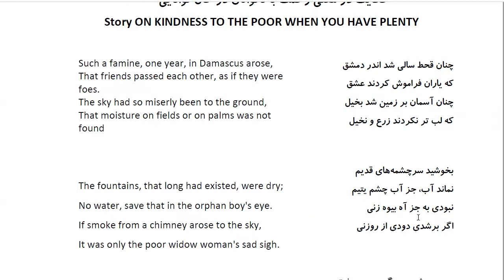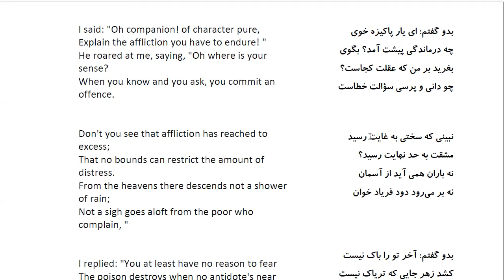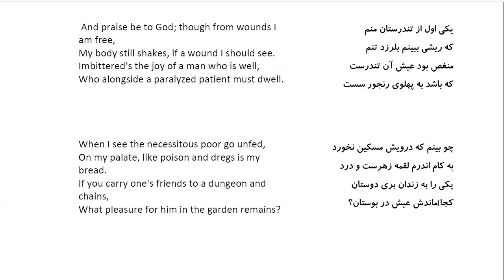Bustan: In Farsi with English Translation-Part 22: حکایت در معنی رحمت با ناتوانان در حال توانایی